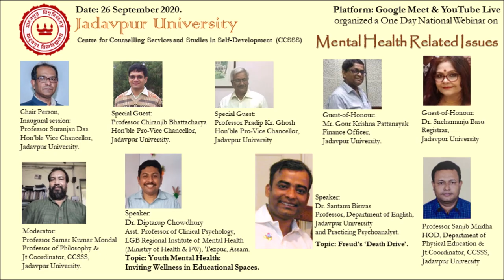04. Webinar CCSSS JU (26 Sept 2020) Freud's 'Death Drive' Dr Santanu Biswas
Centre for Counselling Services and Studies in Self-Development, Jadavpur University